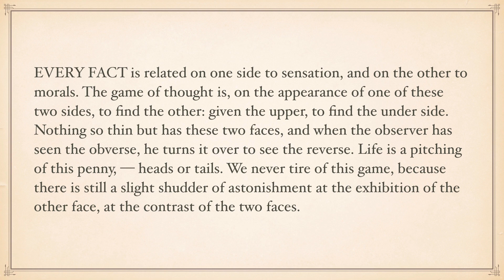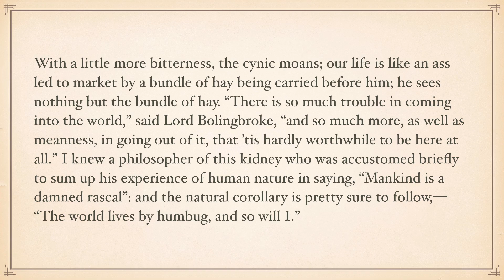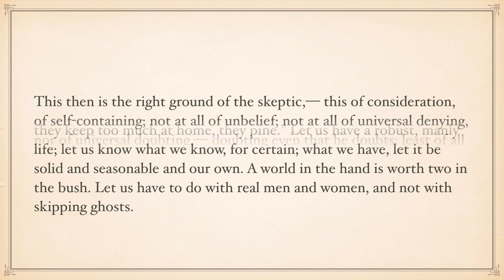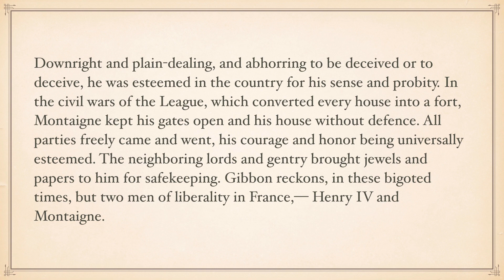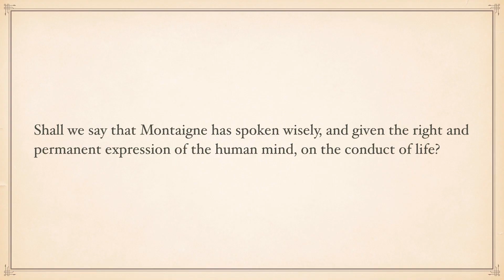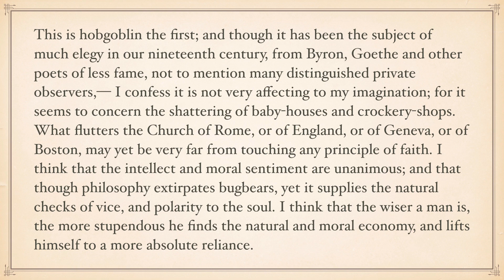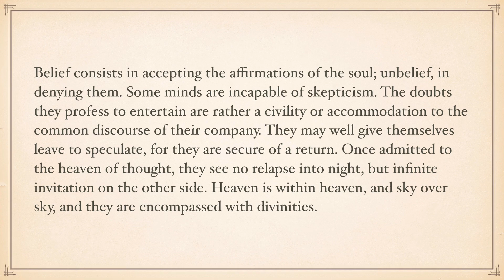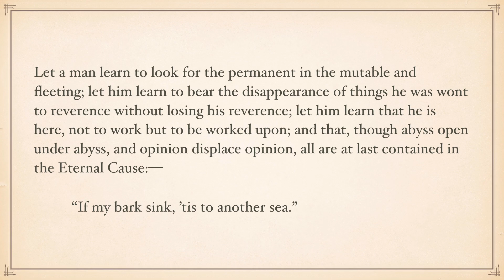"Montaigne: or, The Skeptic," by Ralph Waldo Emerson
"Montaigne: or, The Skeptic" an essay by Ralph Waldo Emerson (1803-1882), from the book "Representative Men" (1850), discusses the writings of Michel Eyquem de Montaigne, Lord of Montaigne; (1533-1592) was one of the most significant philosophers of the French Renaissance, known for popularizing the essay as a literary genre. (As an Amazon Associate I earn from qualifying purchases.)